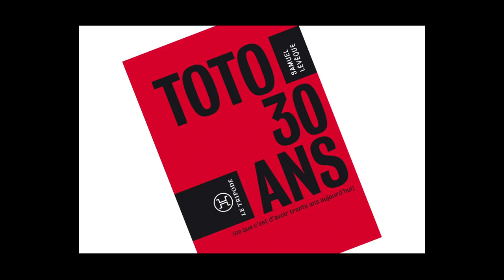Samuel Lévêque - Toto, 30 ans...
Samuel Lévêque vous présente son ouvrage "Toto, 30 ans... ce que c'est d'avoir trente ans aujourd'hui" aux éditions Le Tripode.
Notes de Musiques : “Drop of Water In the Ocean” (by Broke For Free). Free Music Archive.